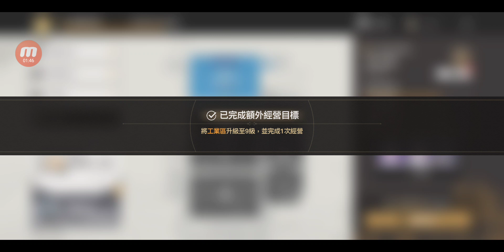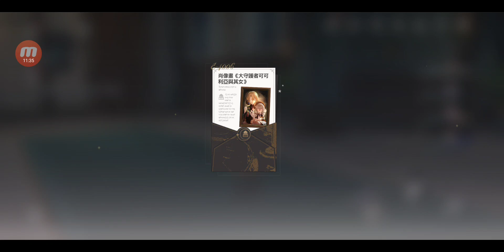崩壞：星穹鐵道 #130 任務 冒險任務 館藏復刻・反物質軍團・其二 + 館藏蒐集・大守護者的肖像畫 + 復興歷程・歷史文化展館